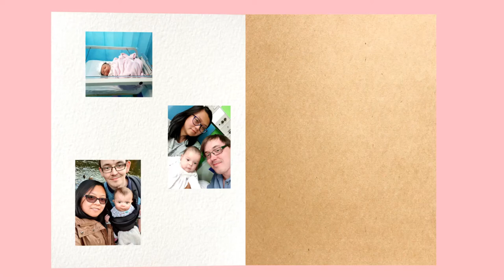TagLish Family - Ep.12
Food shopping time!! Our typical Saturday fun and we made lumpiang shanghai. It was very tasty!! Don't forget we are planning on doing a "Get to know me" video, so comment down any reasonable question you got about us!!